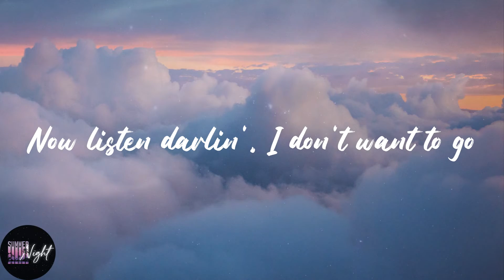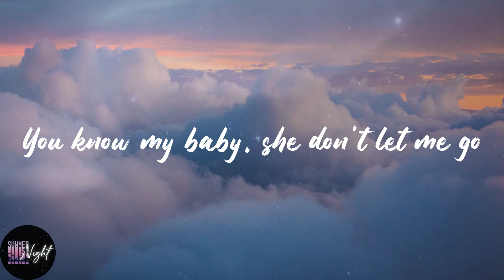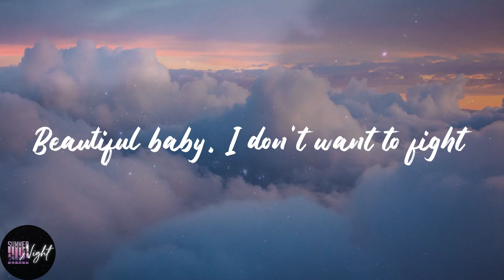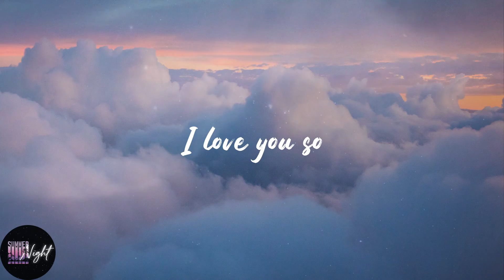The King Khan & BBQ Show - Love You So (Lyrics)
❣️Lyrics:
Yeah, yeah
I love you so
Yeah, yeah
Yeah, yeah
Yeah, yeah
I love you
Ooh
Yeah, yeah